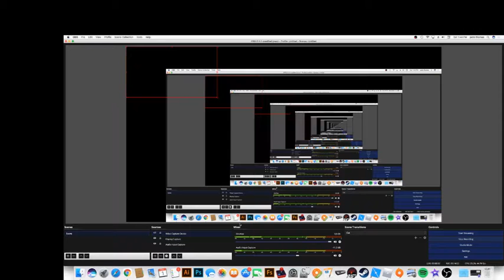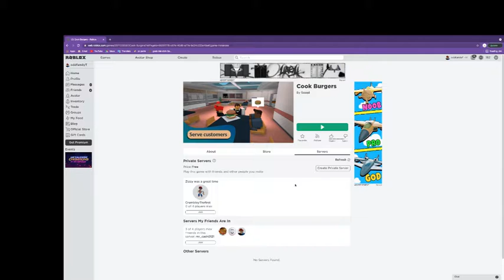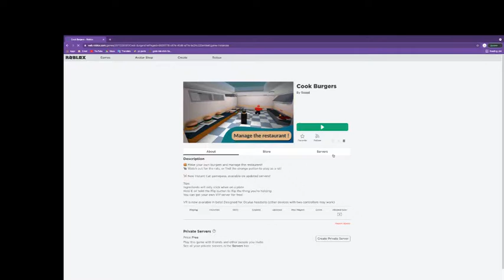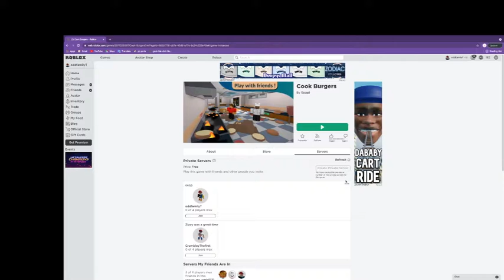i got telekinesis powers in roblox cook burgers